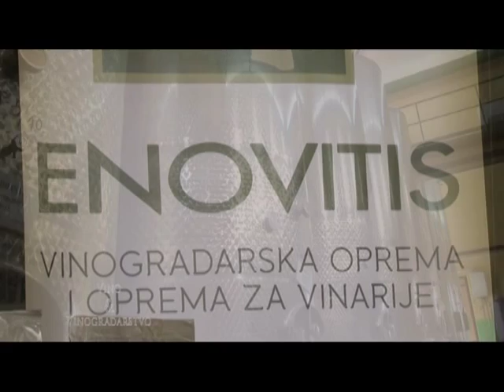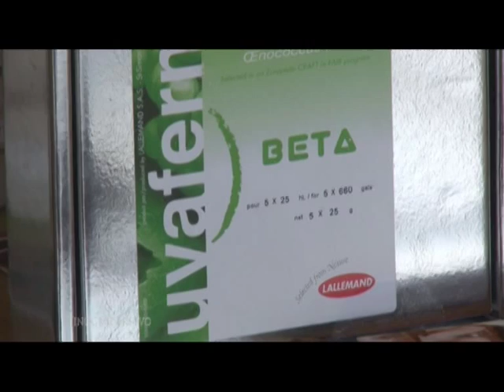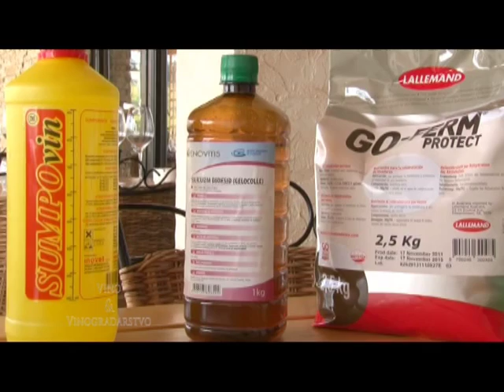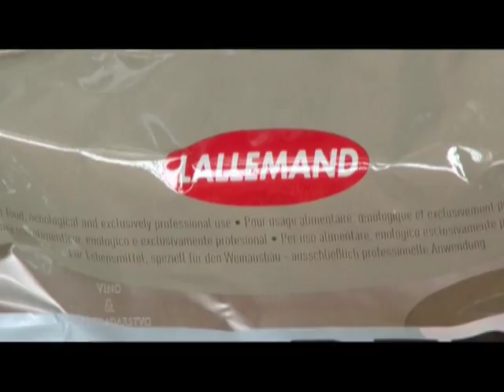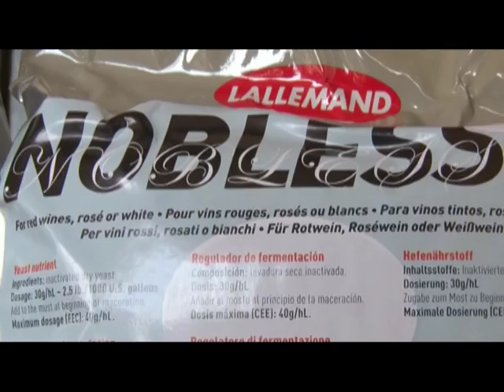Enovitis - Vladan Nikolic